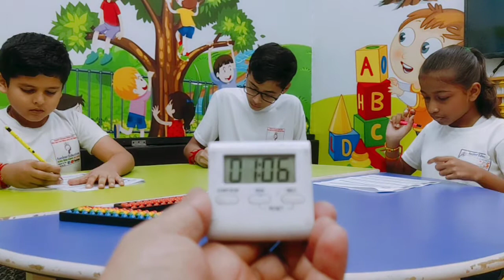Asolear® Education - QC MAS - ABACUS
Live Assessment Test